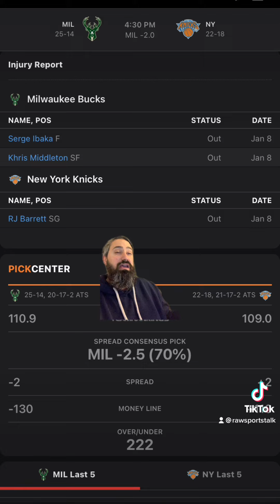New York Knicks VS Milwaukee Bucks 1/9 FREE NBA Sports Betting Info & My Pick/Prediction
KNICKS VS BUCKS PREDICTION. KNICKS VS BUCKS FREE PICK. BUCKS VS KNICKS PREDICTION. BUCKS VS KNICKS FREE PICK.